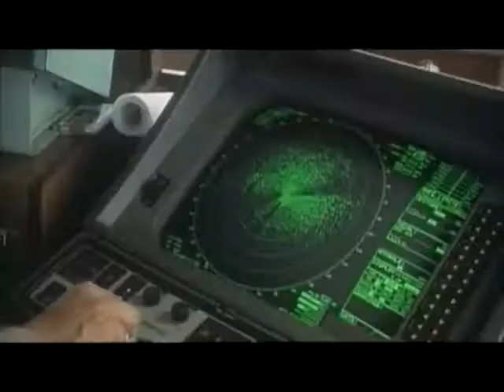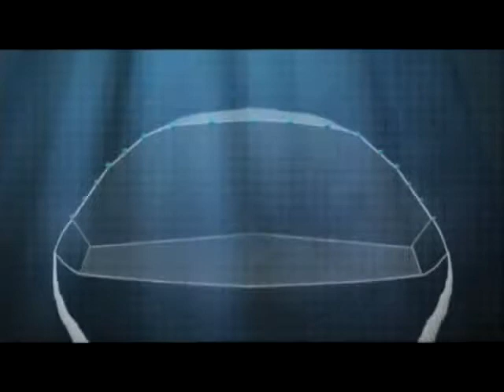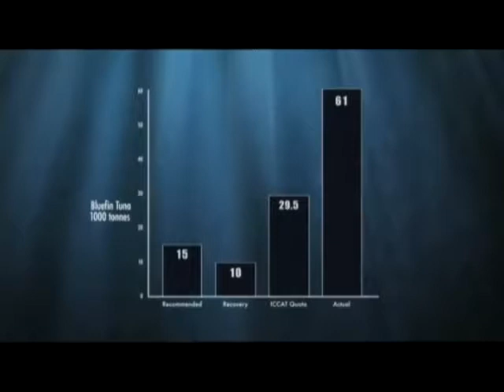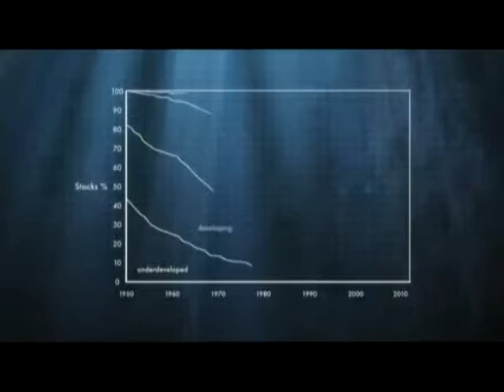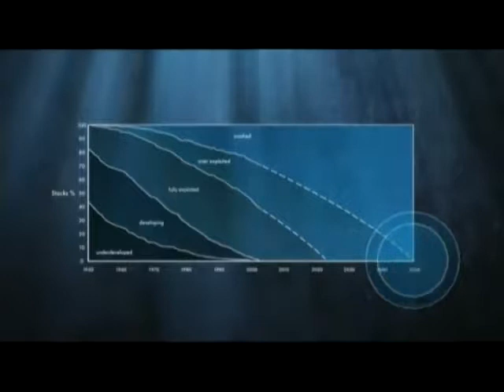The End of the Line National Geographic Documentary